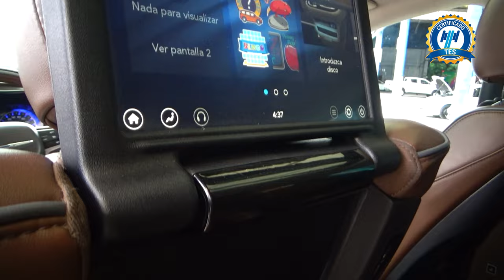Chrysler / Pacifica / 2019 - 20880